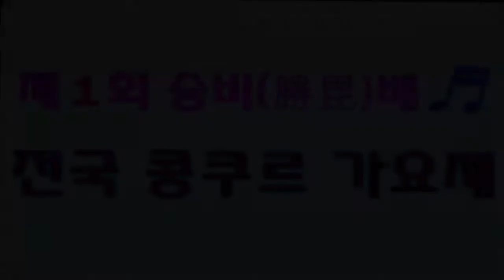빛과 그림자(패티김곡) / 출연자 손미영 제1회 승비(勝毘)배 전국 콩쿠르 가요제